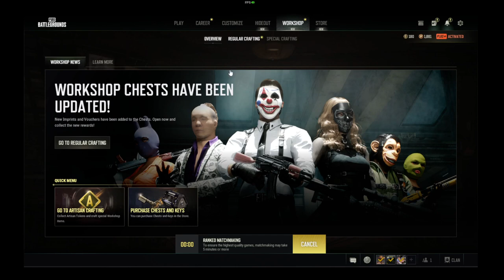VDO on 2023 10 15 02 24 12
KAMPU team